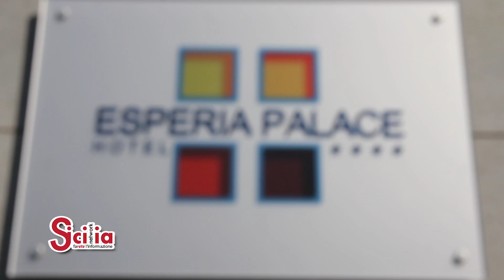Intervista a Seby Sorbello, presidente provinciale Federazione Italiana Cuochi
"La Sicilia protagonista nella gastronomia di eccellenza"

In occasione della Festa dei cuochi a Zafferana Etnea, il presidente provinciale sottolinea la qualità dei prodotti tipici a chilometro 0